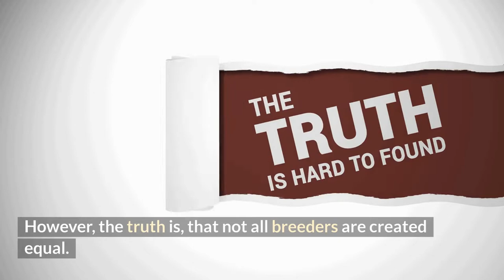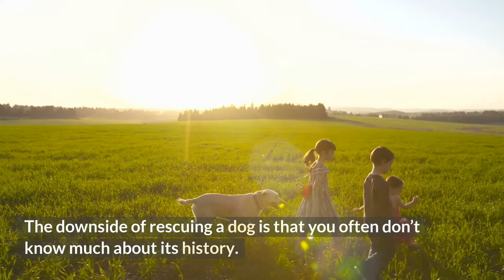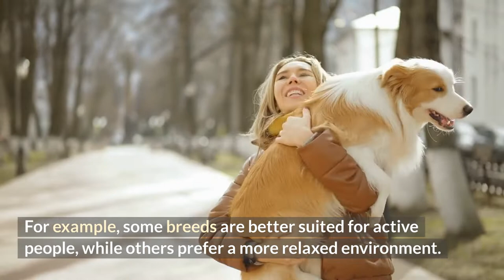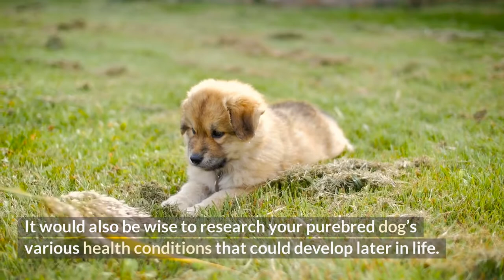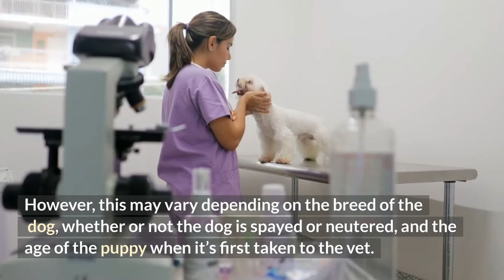How to Get the Right Dog From the Right Breeder?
When it comes to getting a new dog, many people automatically think about going to a breeder. After all, who knows more about dogs than breeders? However, the truth is, not all breeders are created equal. Some are reputable and responsible, while others may be nothing more than puppy mills. So how do you ensure that you get the right dog from a good breeder? Keep reading to learn how to find a happy, healthy dog that’s just right for you!

How Do I Find a Good Breeder?